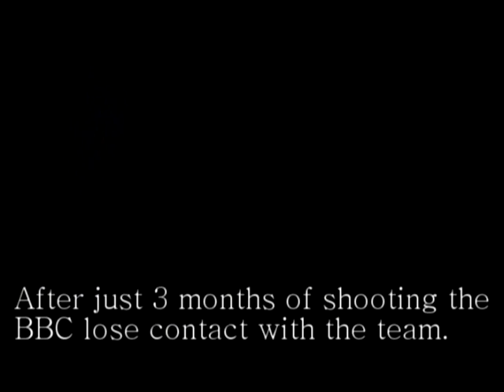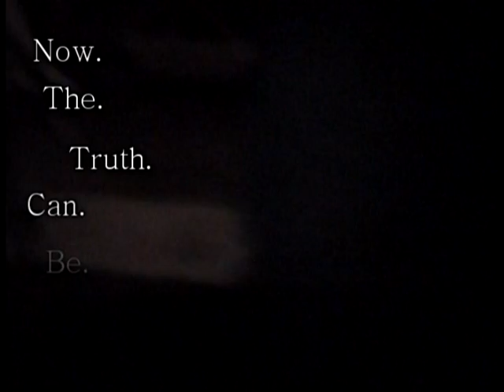Spirit Hunters: Official Trailer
Trailer for a new psychic/spiritual show that will be broadcast in the autumn.  A team of supernatural investigators go missing after spending 3 months in Blackpool, England.  Some viewers may find the material shocking.  There is heavy use of strong language